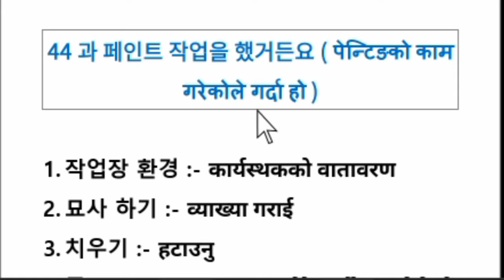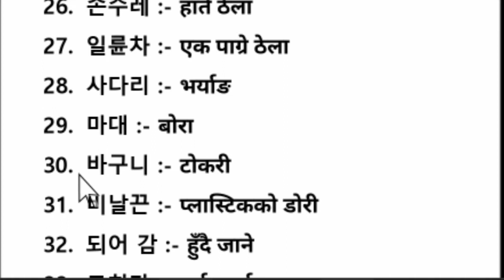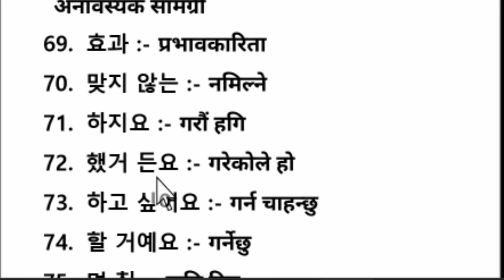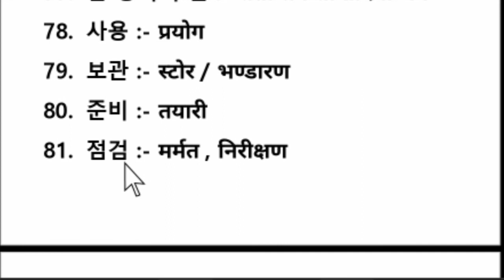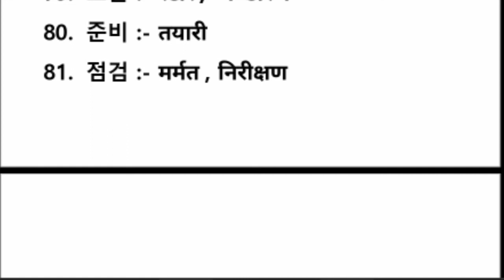EPS-TOPIK ADVANCE BOOK MEANING CHAPTER 44 IN NEPALI | MOST IMPORTAN FOR PASS UBT EXAM